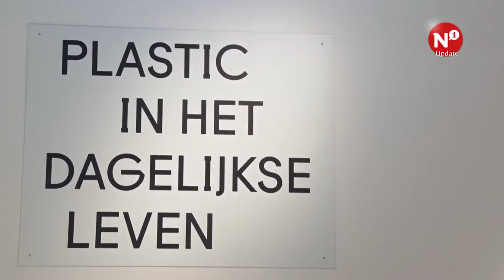N1 Kort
++ Plastic Fantastic ++ Mortuarium Druten blijft mortuarium ++